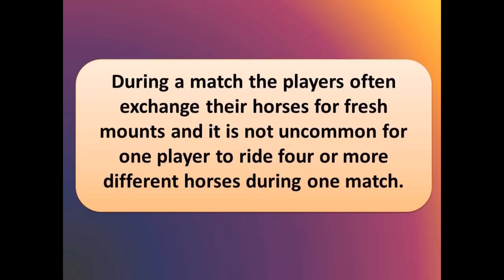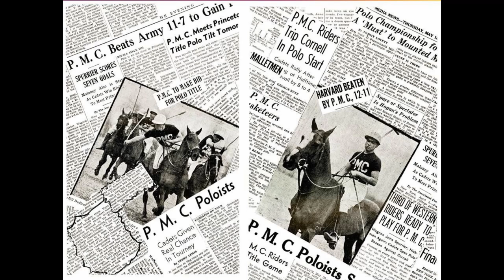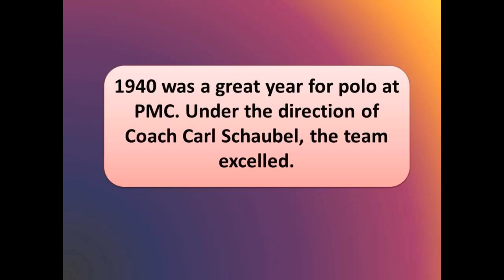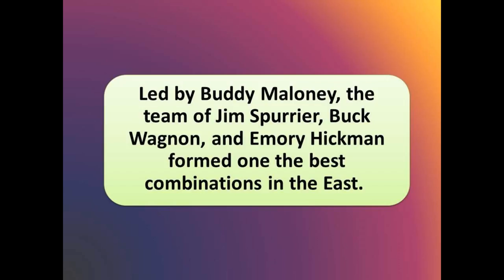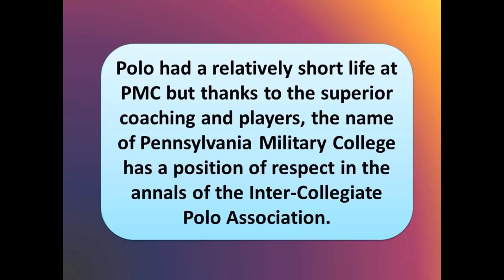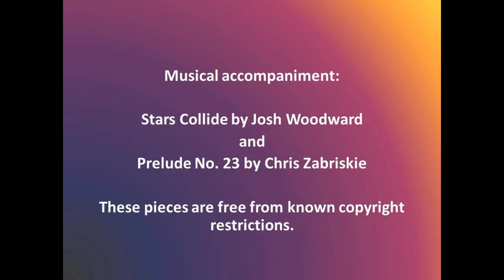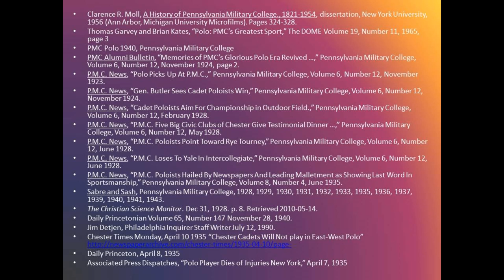Polo -- Pennsylvania Military College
Learn about the history of polo at PMC!